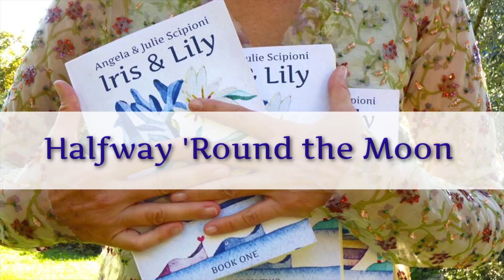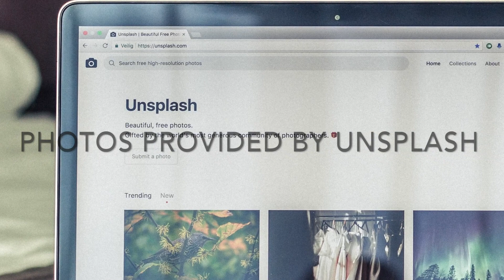Halfway Round the Moon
"Halfway Round the Moon" is an original composition from the CD titled, "Songs of Iris & Lily." This piece, written and composed by Rick McKown with vocals by Julie Scipioni, is a call for women to reach out and support each other in love. Listen to other songs from the CD in the Songs of Iris & Lily playlist. Video editing by Phillip DiGuardi.